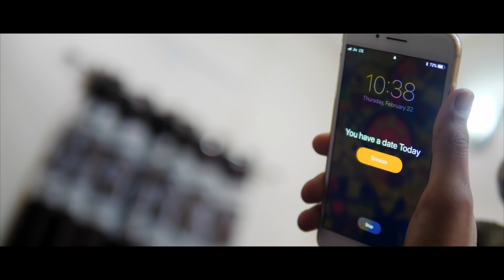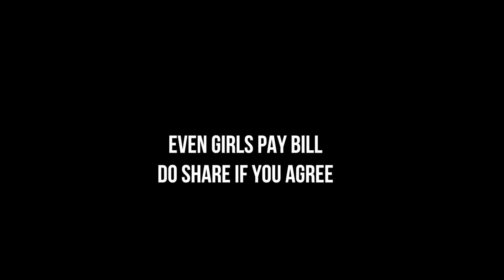Haye Mera Dil Kaise Dunga Ladki Ka Bill | SahibNoor Singh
This video is about how a middle class guys goes to a date when he has just 120 rupees in his pocket.

*watch till the end to know the suspense*